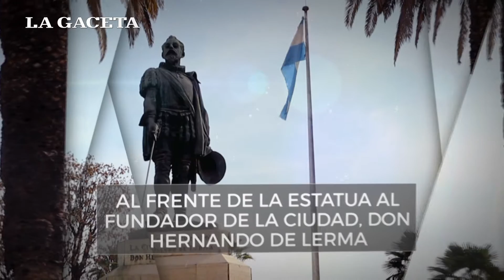Conocé detalles del edificio de la Legislatura salteña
En un minuto te contamos secretos de este histórico edificio de la provincia.